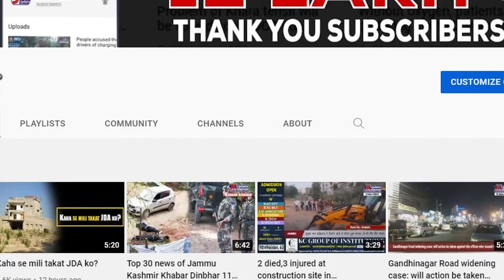People upset due to poor road connectivity in Karkichhu village bordering Kargil